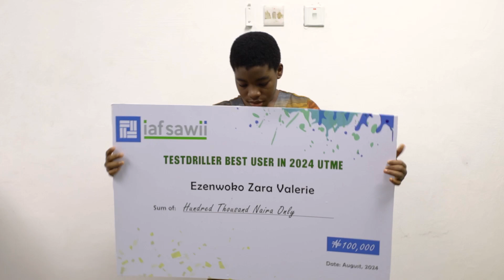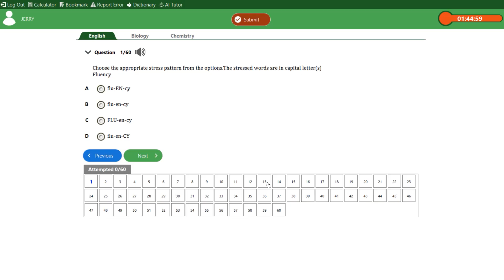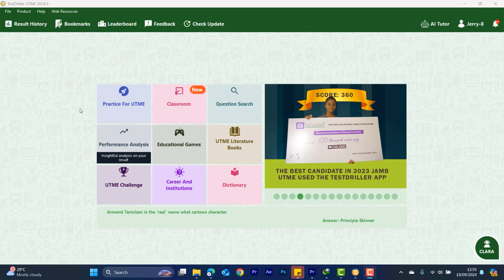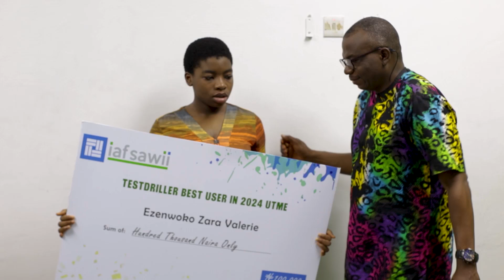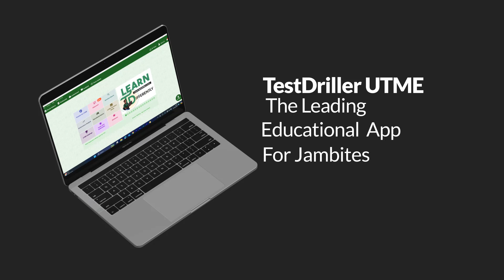Interview With Ezenwoko Zara Valerie: The 3rd Highest Scorer In JAMB 2024 UTME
Ezenwoko Zara Valerie breaks Kamsiyochuwku Umeh record in her school, Deeper Life High School,  Uyo by scoring 365 in 2024 JAMB UTME, making her amongst the top scorers in 2024 JAMB.